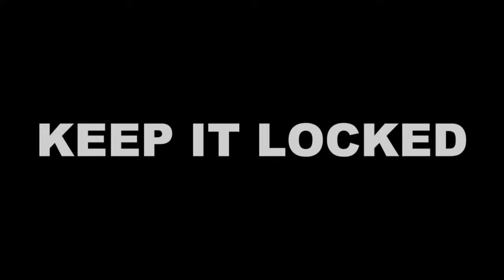Leeds United’s Injury Woes: Bamford Backed by Farke! Press Conference Insights 🎙️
In this press conference recap, we delve into Leeds United's recent injury troubles and how Patrick Bamford has been supported by Norwich City manager Daniel Farke. Get exclusive insights straight from the press conference as we analyze the impact of these injuries on Leeds United's upcoming matches. Don't miss out on this in-depth look at the current state of the team and what the future holds for them. 🎙️